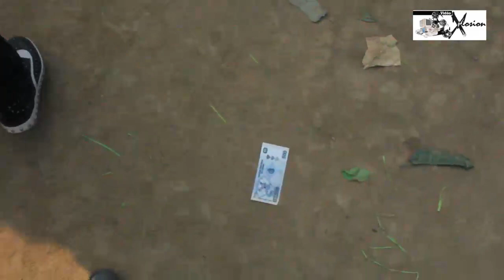urgent : Zeka Luzeka prêtre apanzi mbango n'a Matanga ya Maman na ye dégât